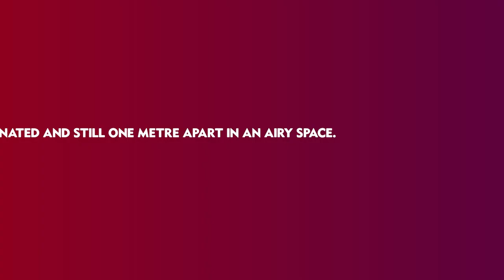Is Your Company Culture Ready to Weather the Covid Storm?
Has your company/org culture survived covid?

Zoom calls. Zoom fatigue.Zoom oopsies.Can you hear me? Oh I was on mute...

But wait - what happened to those water cooler/over coffee conversations?  Will we get them back?

How do you hire during covid? Can you maintain staff morale and motivate staff? Do all staff feel part of a new culture during covid?  Here are some insights on work culture before and during covid.